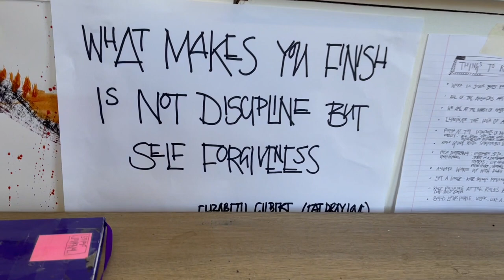Importance of Positive Mindset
In this video, as I come to the end of a body of work ready for an exhibition at Gallery Oldham, I talk about the importance of keeping things playful and positive and of using the work as a lead into future work.